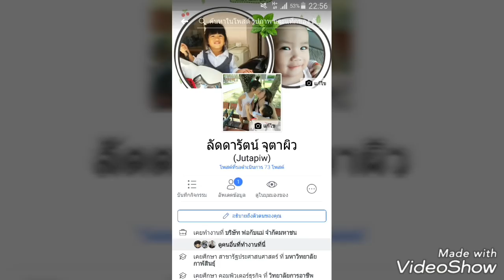น้ำหอมดูไดโนเสาร์ครั้งแรก